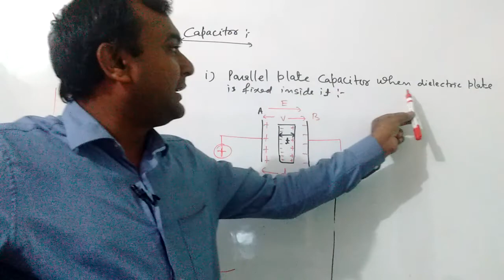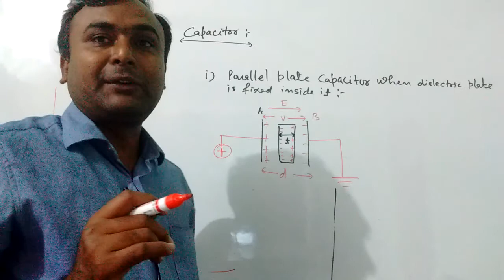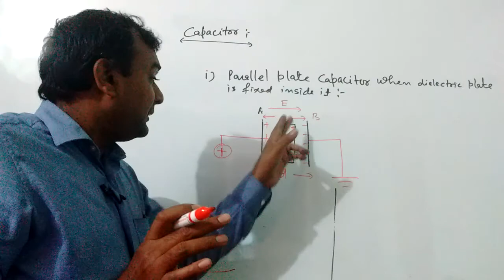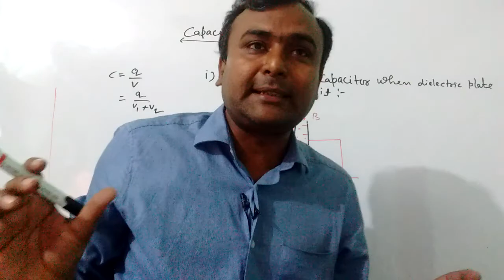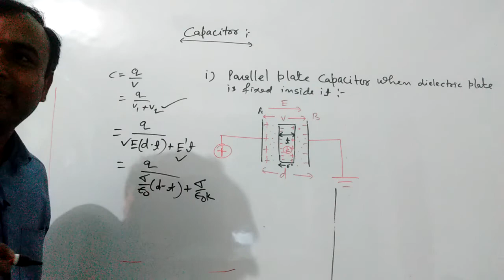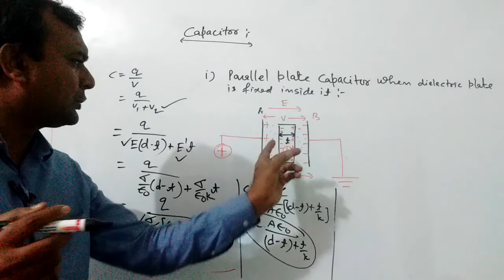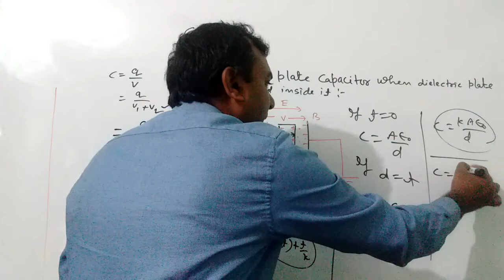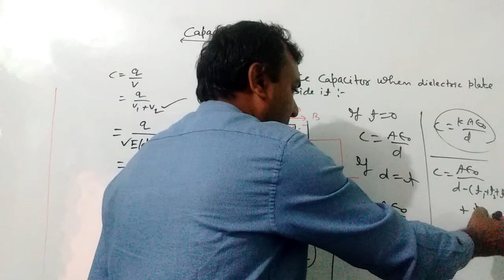Parallel plate capacitor having dielectric plate between capacitor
Effects of dielectric on electric capacity